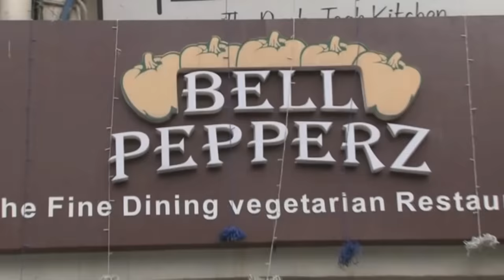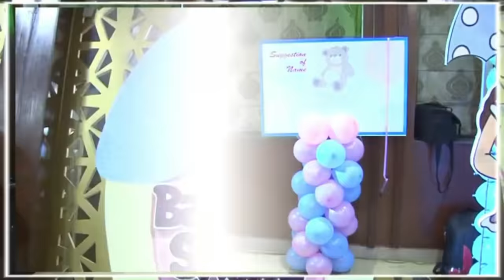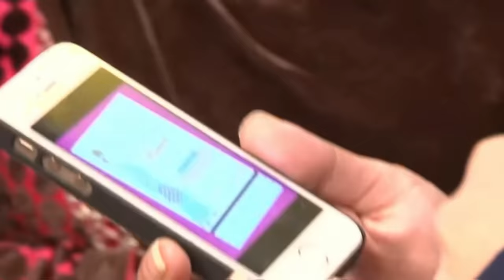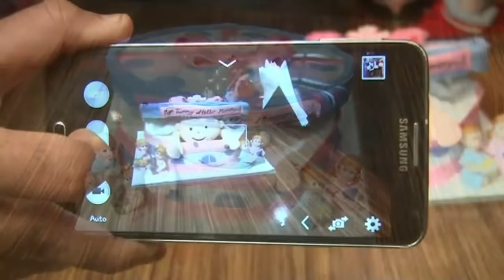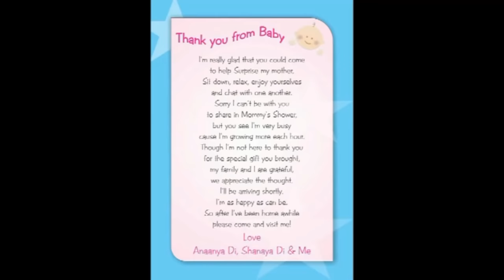Surprise Baby Shower - Puneet Toh Ro Padi | Ramneek Singh 1313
Instagram ID: Ramneek Singh 1313